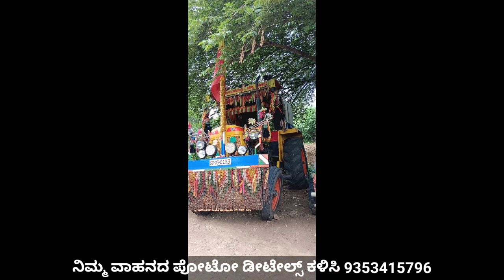Hindustan Tractor For Sale ☎️ 6360984739 | Cheap And Lower Price Tractors